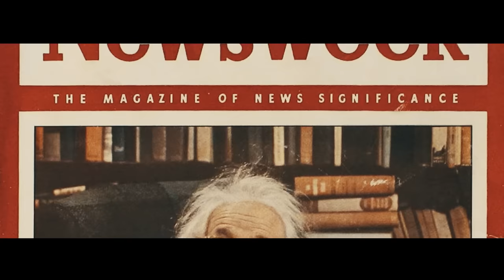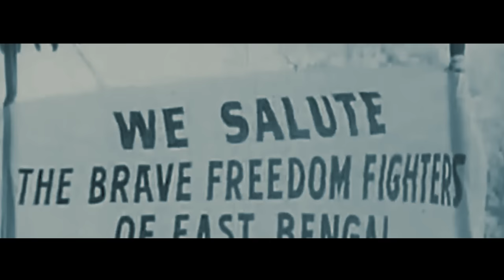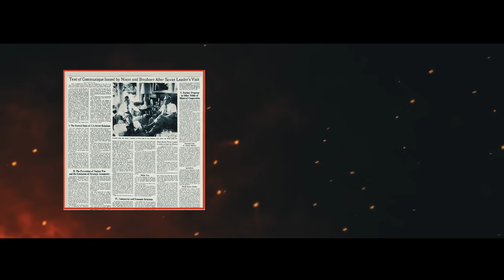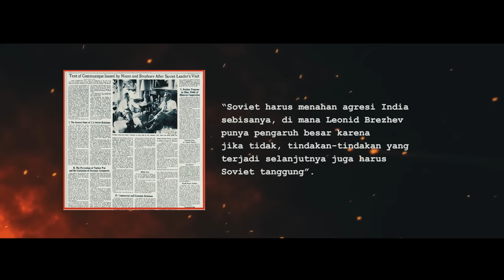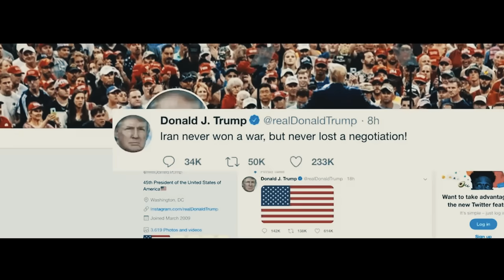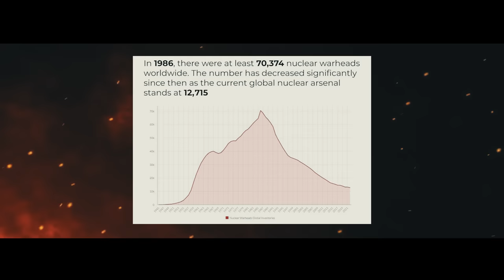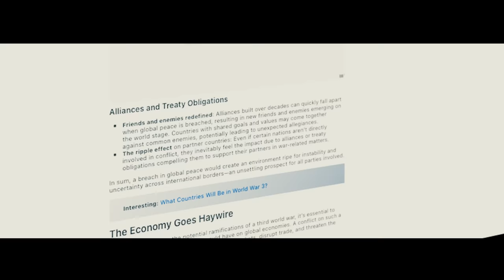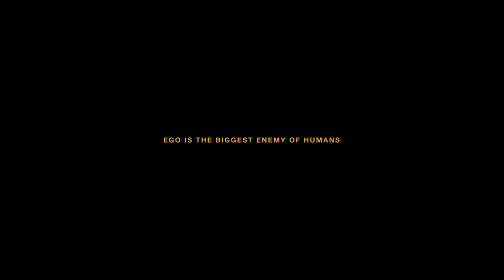MEMPREDIKSI UCAPAN EINSTEIN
Follow Instagram kami: kmrflm
Follow Tiktok kami: kmrflm

Martin Klem - A foreboding Presence
Ethan Sloan - Bending Light
Brendon Moeller - Mars Adventure
Dream Cave - Mystique Notion
Maz Anson - Head Games
Miles Avida - The Leaves Keep on Falling